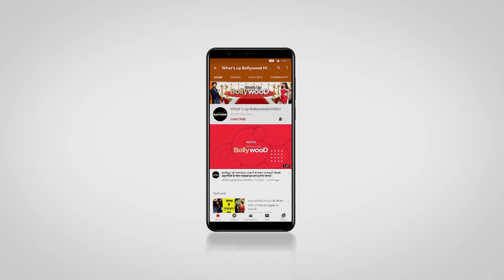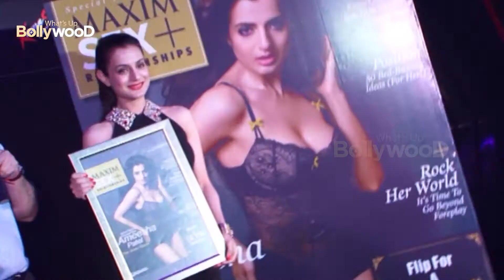Featuer Actresses who lost their golden chance in Bollywood Hindi 1